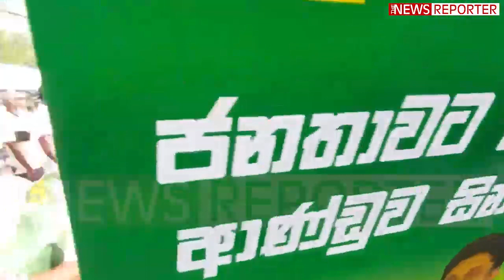විරෝධතාවය අරලිය ගහ මන්දිරය ඉදිරිපිටට - ගෝඨාභය හොරෝ පල ගෙදර